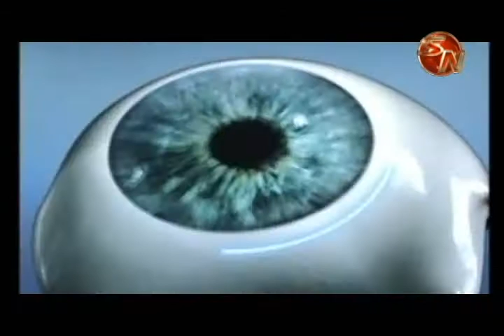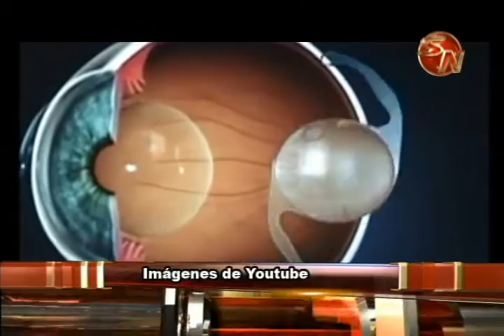Nuevoo especialista en retina atiende a seis pacientes por semana en el hospital Escalante Pradilla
Hace dos meses, empezó a laborar en el hospital Escalante Pradilla en Pérez Zeledón, un médico especialista en retina, que se encuentra brindando atención a los pacientes en lista de espera.